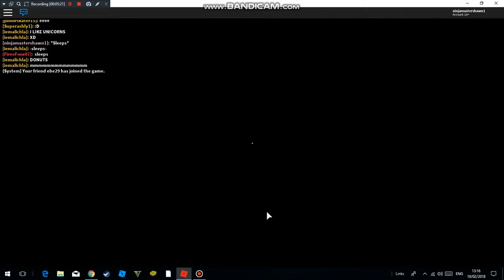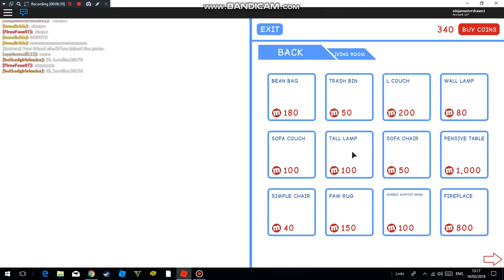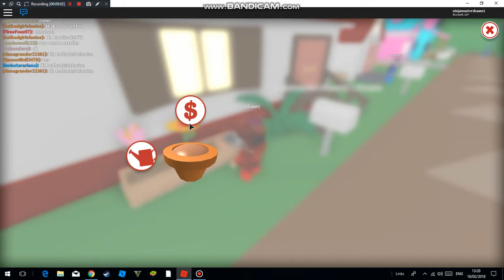Dog story (Not sad)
Next one will be sad